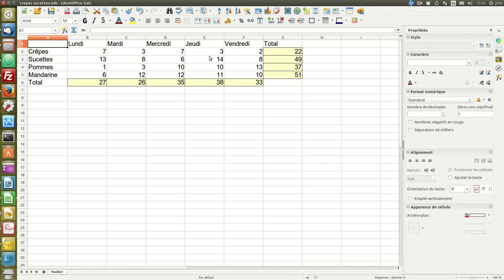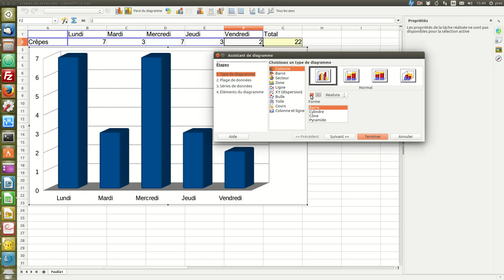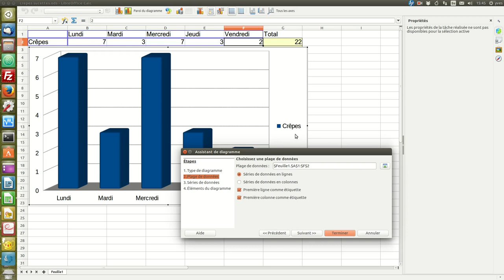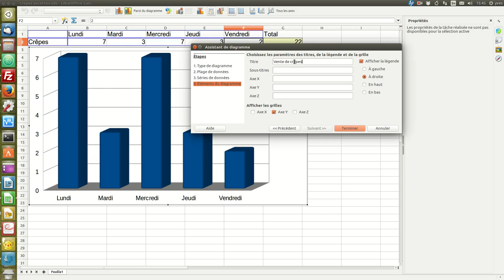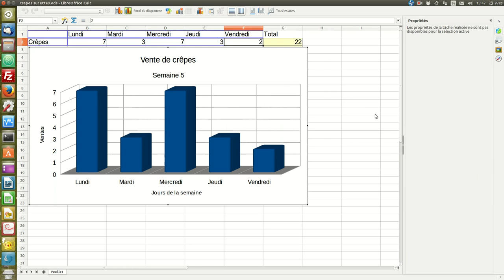Créer un diagramme simple de type "colonne"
Créer un diagramme simple de type "colonne" avec LibreOffice Calc